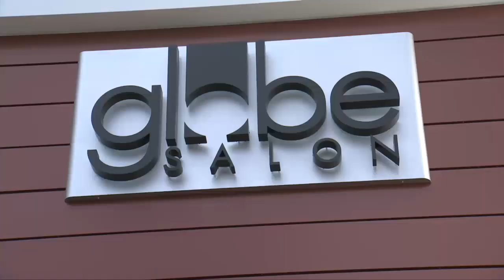Open For Business: The Globe 082219